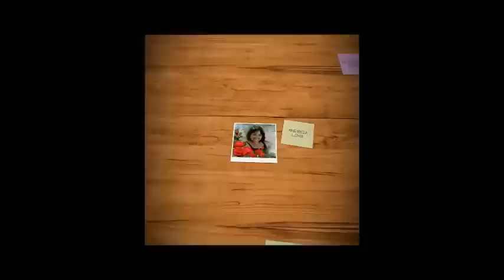SABÃO BLUE MARINE EM BARRA PARA VENDER!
2 LITROS DE ÓLEO
400 GRAMAS DE SODA
250 DE ÁGUA PARA DISSOLVER A SODA
100 ML DE DETERGENTE
200 ML BLUE MARINE
DE 50 A 100 GRAMAS DE SAL

MUITO OBRIGADA A TODOS VOCÊS QUE COM MUITA PACIÊNCIA E COMPREENSÃO ASSISTEM MEUS VÍDEOS QUE DEUS POSSA ESTÁ ABENÇOANDO TODAS AS ÁREAS DE SUAS VIDAS!